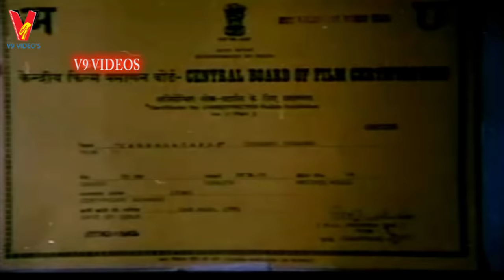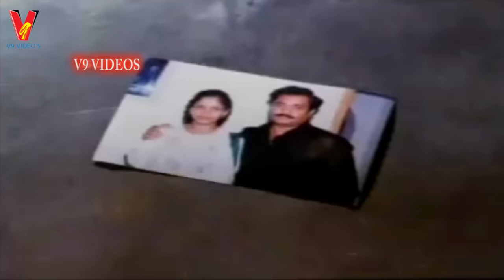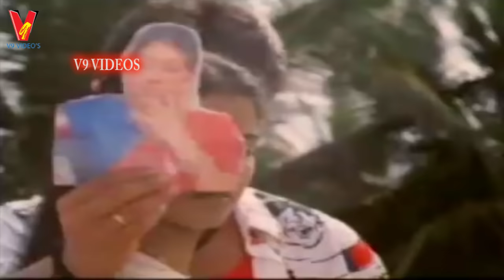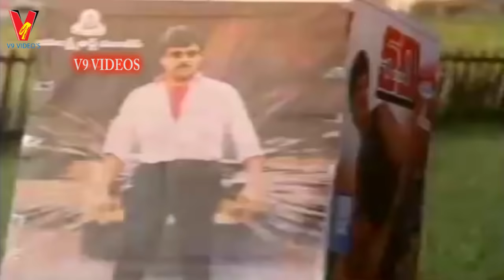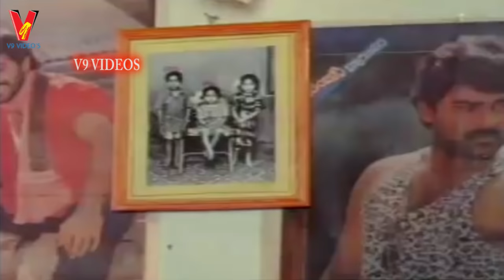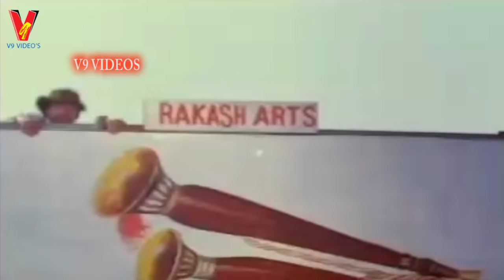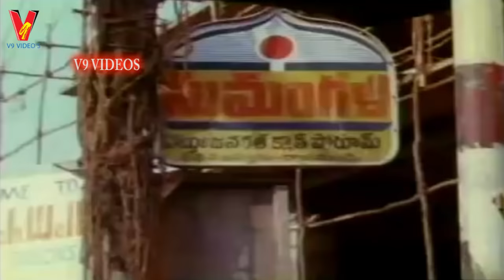JAGANNATAKAM | TELUGU DRAMA FILM | JAGAPATHI BABU | MEENA | SHARADA | V9 VIDEOS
Watch and enjoy Jagannatakam full length telugu movie on V9 Videos. Starring Jagapathi Babu, Meena, Satyanarayana, Sharada, Jayalalitha, Chalapathi Rao among others.

Director : A Mohan Gandhi
Producer : Radha Krishna, Sharada, Chalapathi Rao (Presents)
Release Date : 3 July 1991